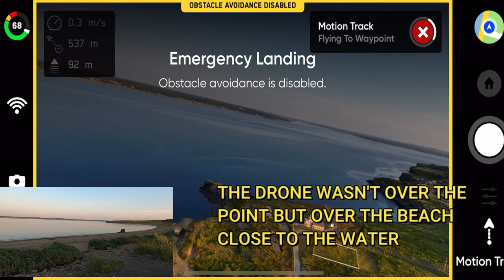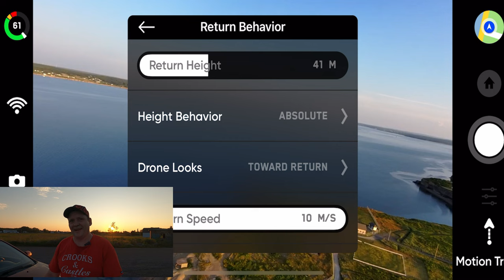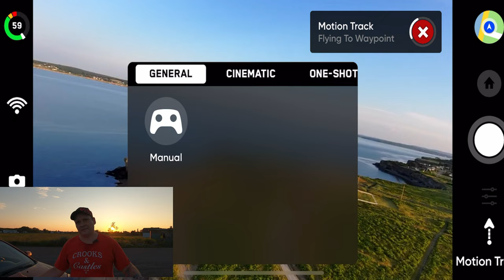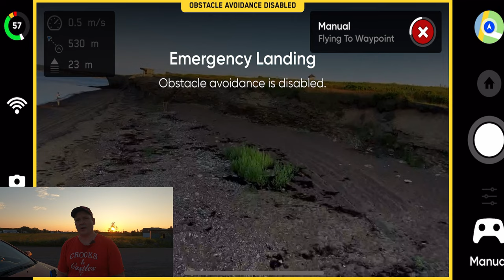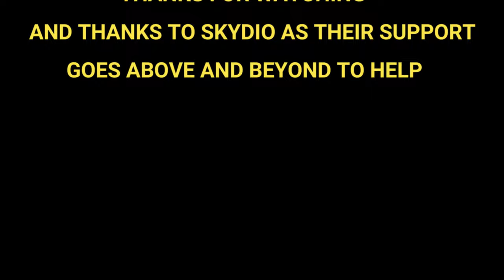My Skydio 2 plus went down and i lost all control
during a skydio 2 plus sunset flight the drone decided to give me a sensor error at 500 meters away from me and ever so close to the ocean.Did i lose the drone,you'll find out in this video.